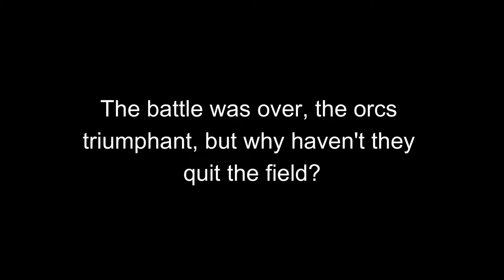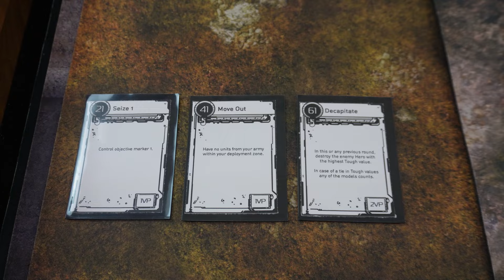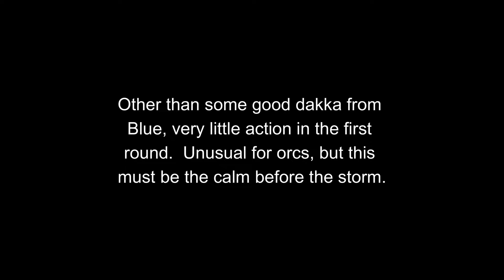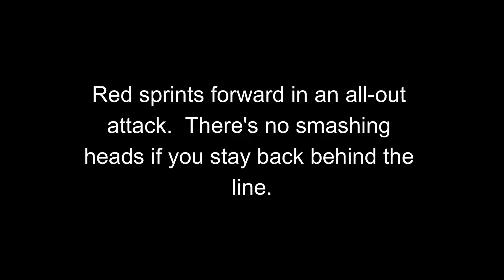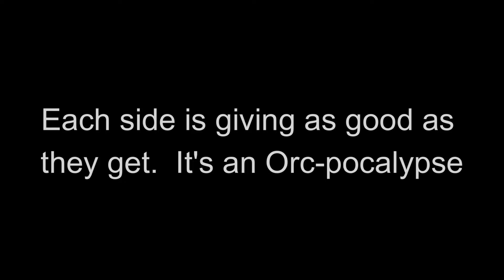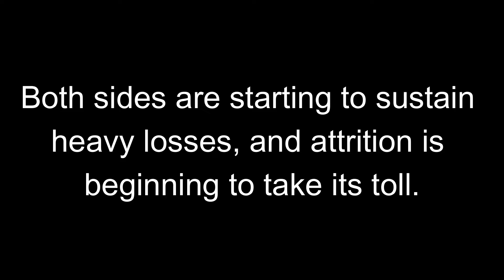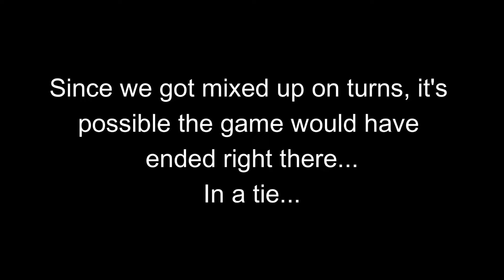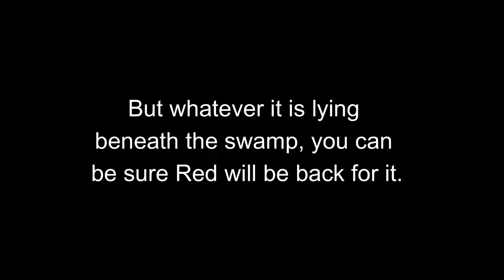3000 points - One Pages Rules Grimdark Future: Orcs v. Orcs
The battle was over and the orcs emerged victorious, but almost immediately turned on each other.  What lay underneath the swamp that both wanted so badly?